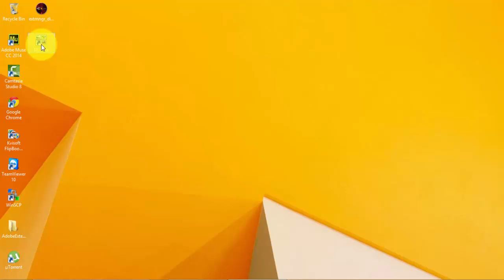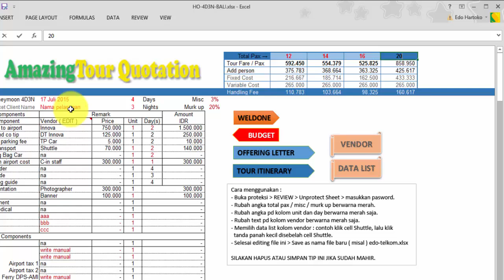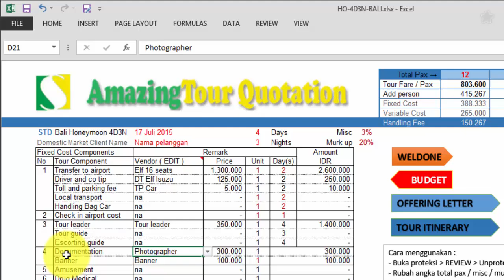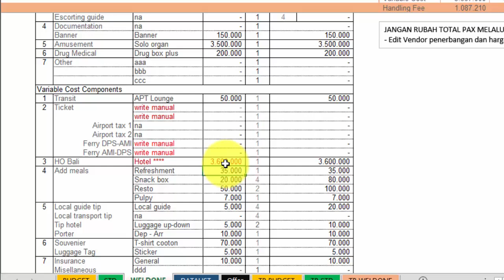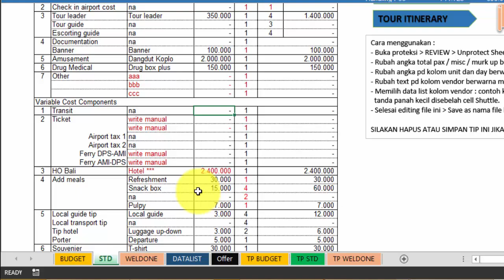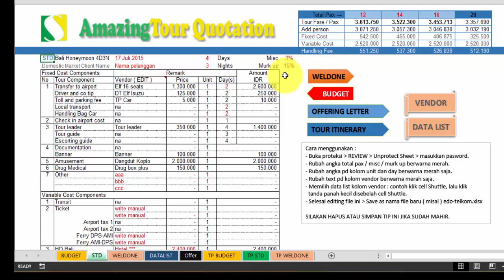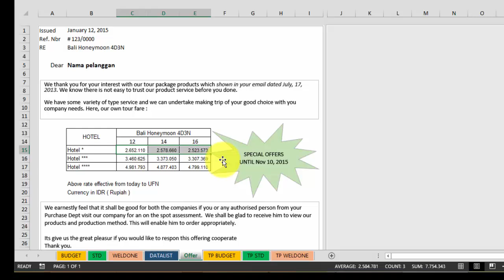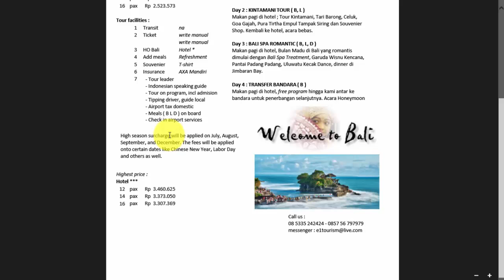Demo 10 menit Presentasi Penyusunan Wisata By Amazing Tour Quotation